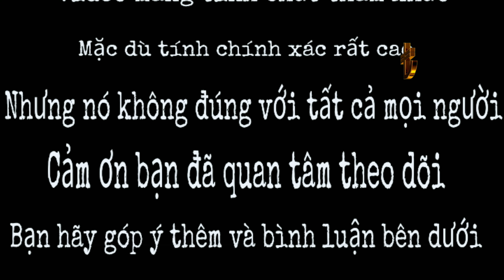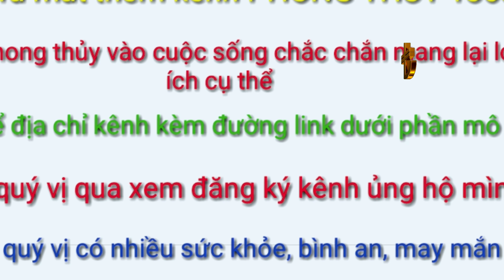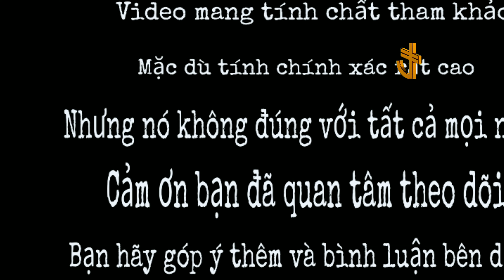Cằm lệch là người thế nào? Tính cách - Vận mệnh - Tình duyên - Ra sao? #340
Chào mừng bạn đã đến với channel Youtube TỬ VI - NHÂN TƯỚNG 1368 của mình...Cằm lệch là người thế nào? Tính cách - Vận mệnh - Tình duyên - Ra sao? #340